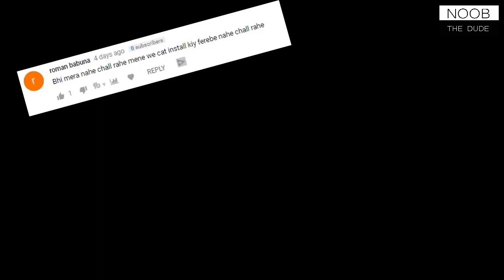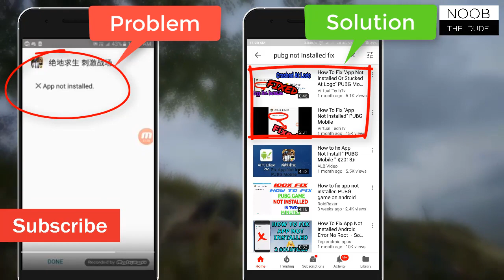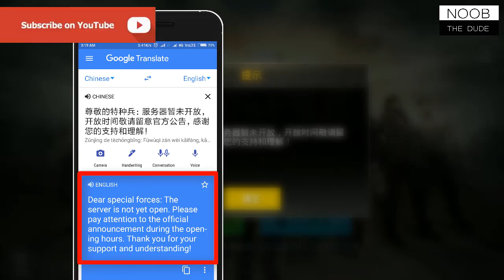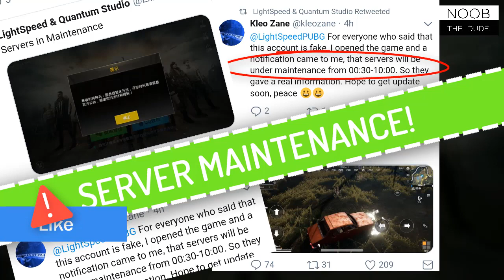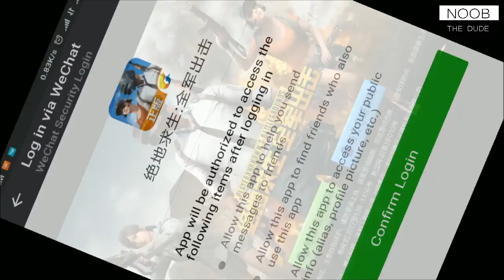PUBG Problems Fix ! Login issue, app Not Installed, English Setting | PUBG Mobile Problems Hindi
In this video i'll discuss about the login error , app not installed issue, changing language to English and gameplay comparison between Timi Studio Version and Lightspeed version . Watch the video you'll get your answers.

Video will Cover:-
1.About PUBG Mobile Problems
2.PUBG Mobile installation Problem
3.How to fix "app not installed" problem
4.How to solve login issue of PUBG mobile
5.Why we can't login in PUBG Mobile
6.How to fix login error
7.Why login error is happening
8.About 2 versions of game
9.Timi Studio Vs Lightspeed Studio
10.Gameplay Comparison
11.Why Timi is Better?